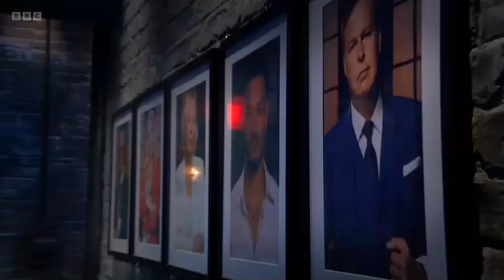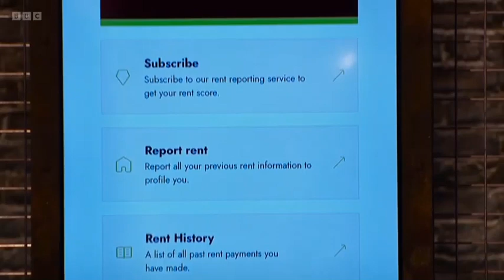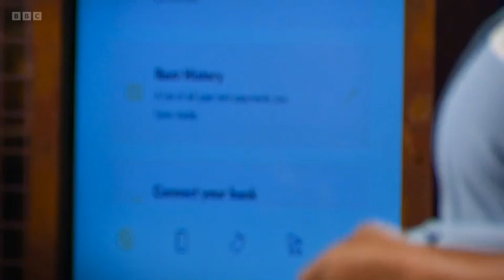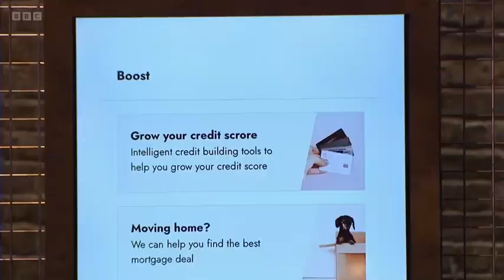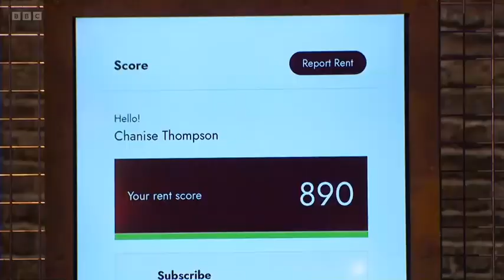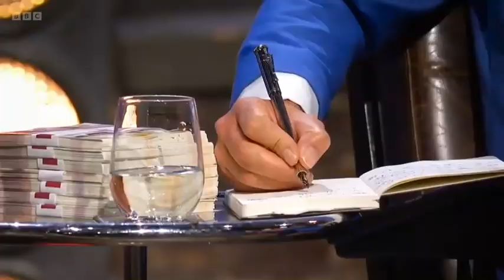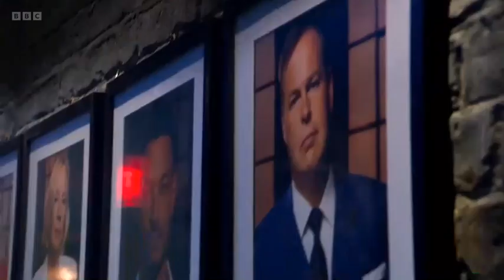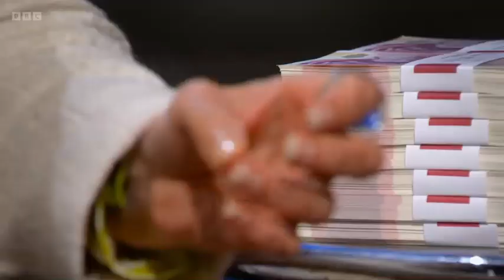Dragons' Den (UK) - Season 21 - Episodes 02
Categories: Reality
Show moreShow lessStars: Deborah Meaden  Doug Richard  Duncan Bannatyne  Evan Davis  Hilary Devey  James Caan  Kelly Hoppen  Nick Jenkins  Peter Jones  Piers Linney  Rachel Elnaugh  Richard Farleigh  Sarah Willingham  Simon Woodroffe  Theo Paphitis  Touker Suleyman
Show moreShow lessDragons' Den is a British television series, hosted by Evan Davis. The format of the show is owned by Sony Pictures and is based on the original Japanese series, which has been sold around the world. The programme has been produced by BBC Manchester since its inception and it was first broadcast on BBC Two on 4 January 2005.

The show allows several entrepreneurs an opportunity to present their varying business ideas to a panel of five wealthy investors, the "Dragons" of the show's title, and pitch for financial investment offering a stake of the company in return.